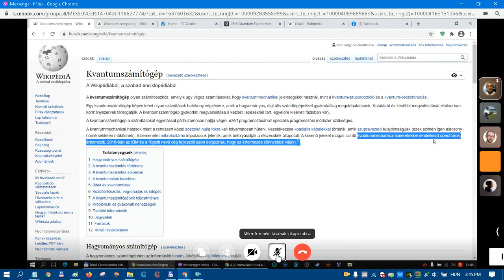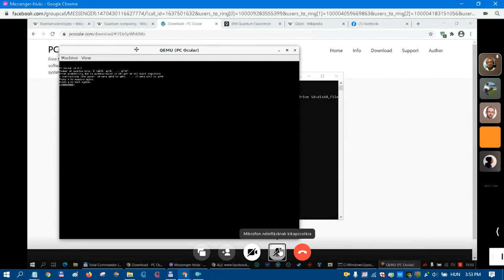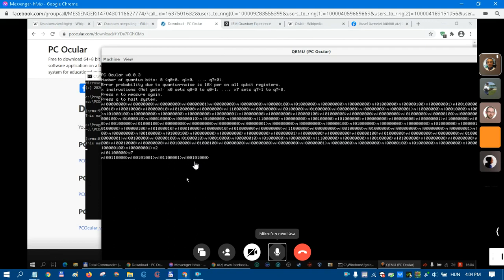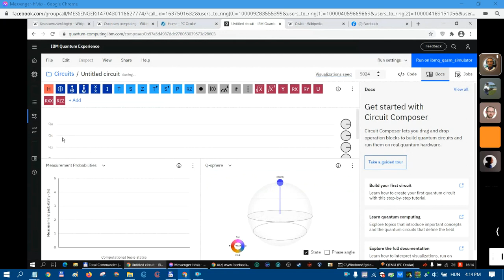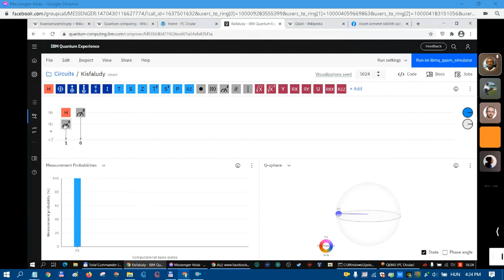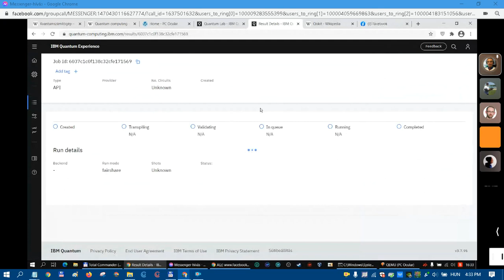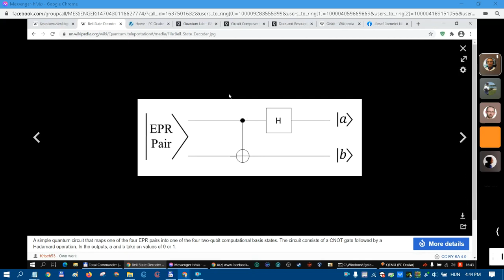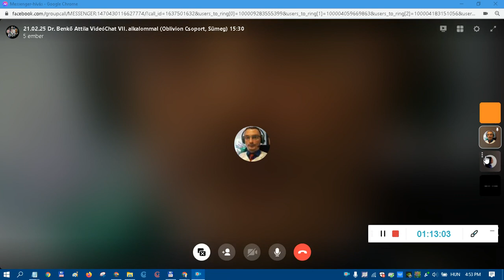Dr. Benkő Attilát kérdeztük [VII.] 210225. Készítsünk kvantumszámítógépet 30 perc alatt. Érdekel?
Az VII. hete tartó beszélgetés e heti témája:
Mi is az a kvantumfölény?
 Készítsünk kvantumszámítógépet 30 perc alatt, mindenestül...

MA ÉPPEN KIMARADT, máskor alap téma:
 a heti  aktuális mérnőki- és természettudományos újdonságok kommentárjai, gondolataink a témákról melyek most az utcán hevernek ;-)

Érdekel?
Tarts velünk!

A vendégeinkről:

Dr. BENKŐ ATTILA  (Budapest)
(Senior Software Engineer at Evosoft, Budapest, Hungary - Siemens Digital Twin fejlesztő)
GIMNÁZIUMUNK ÖREGDIÁKJA*  BESZÉLGET VELÜNK HÉTRŐL HÉTRE.

A szervező:
A Kisfaludy Sándor Gimnázium, Kollégium
és Alapfokú Művészetoktatási Intézmény, Sümeg.

Részt vesznek:

Gimnáziumunk Oblivion Csoportjának VR/AR/robotika/mechatronika/Python  érdeklődésű tanulói:

Hardi András 10.A
Bresztyenszky Boglárka 9.C
Grób Levente 11.A
(Koronczi Melissza 10.A - ma igazoltan távol ;-)
[László Zétény 11.C  igazoltan távol - utólag megnézi ;-)

Tanáraik:
Nagy Balázs (fizika, SZTE)
Bárány József (informatika - biológia, VE - ELTE )

Civil segítők, támogatók:
Capp János (kertészmérnök, SZIE Bp.)
Bakai Lajos (műszerész)

NÉZD MEG EGYÉB OLDALAINKAT IS!
Oblivion Katasztrófavédelmi Csoport, Kisfaludy Gimnázium, Sümeg.

* (P.S: Dr Benkő A.
 Csabrendek Iskolának is Öregdiákja!)
Mesterséges intelligencia segítette Python 3 / egyéb nyelveken programozott többféle robot és drón vagy azok rajainak  tesztelése, programozása.

Virtuális- és kiterjesztett valóság környezetek tesztelése és programozása, ezekben 3D tervezés és nyomtatás.  ;-)